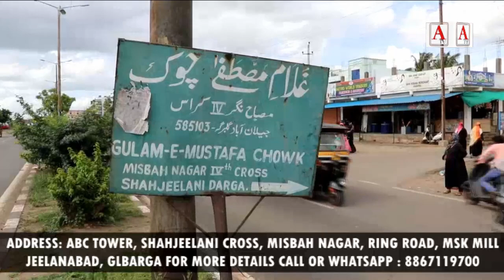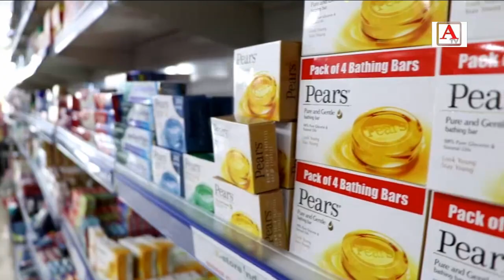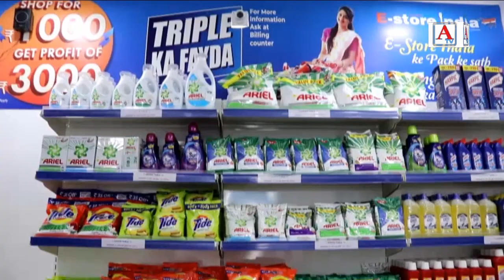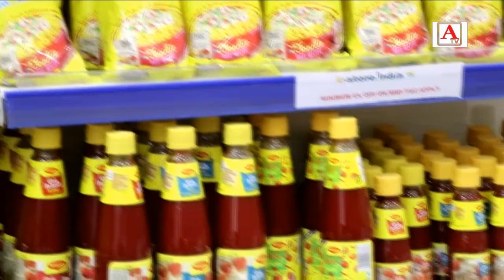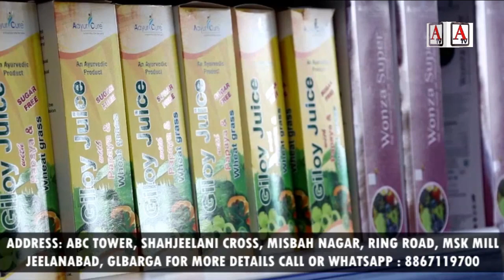GRAND OPENING OF E-STORE INIDA BEST PRICE SUPERMARKET GET UPTO 33% DISCOUNT